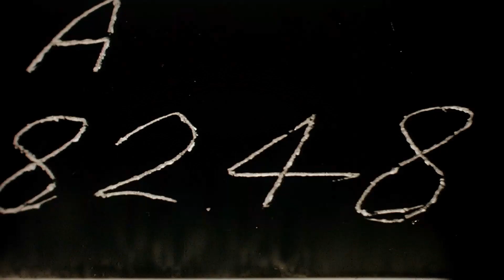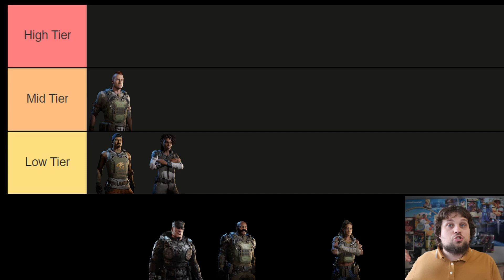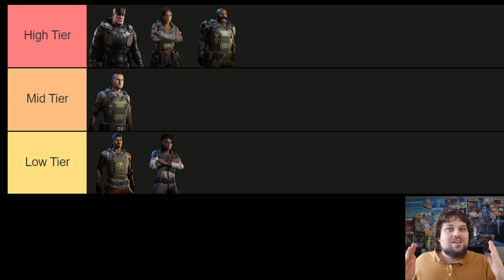Gear Talk: The Perfect Hivebuster Tier List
We're back with another tier list! This time we're covering the Hivebuster team and seeing where everyone stacks up. It went well the first time so I figured I wanted to put my brain to work seeing where everyone falls. This one was easier than the Carmines, but still had some interesting results. Enjoy and I hope your characters make it to the highest tier! If not, at least you tried.